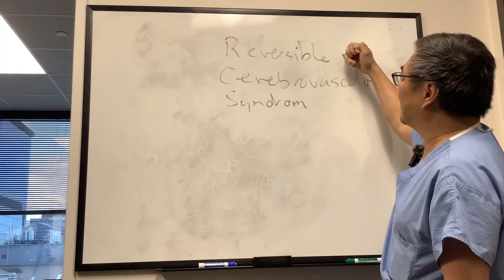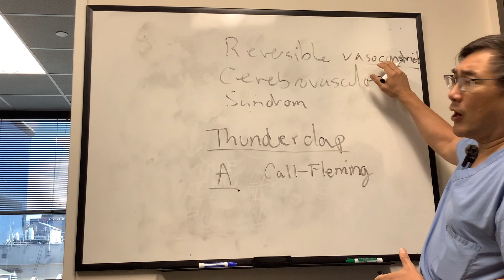Reversible cerebrovasoconstriction syndrome